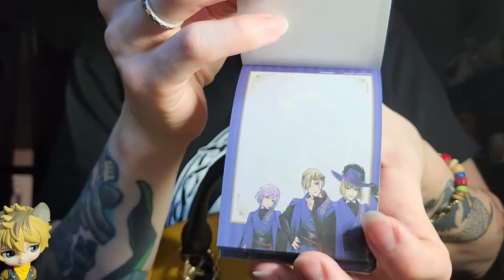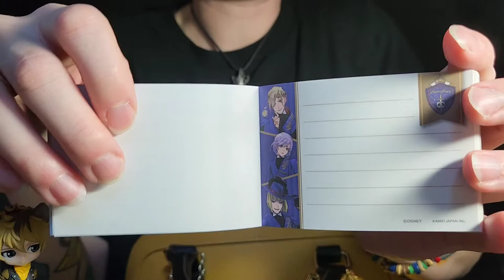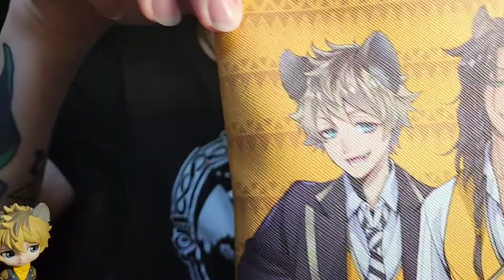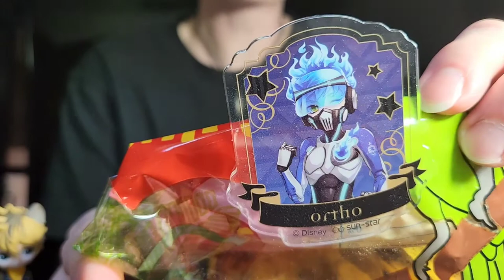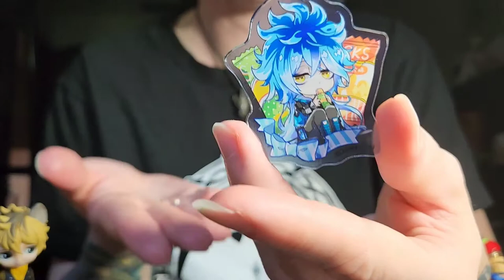Twisted Wonderland Merch Review! Hold My Stuff Edition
Check out some Twst merch with me! This video I'll be keeping it to  shoulder bags, pouches, and items I use daily! Apologies in advance for how much you'll hear me say "super cute!" and "hands down" I am struggling.